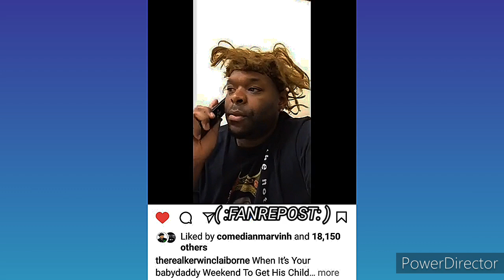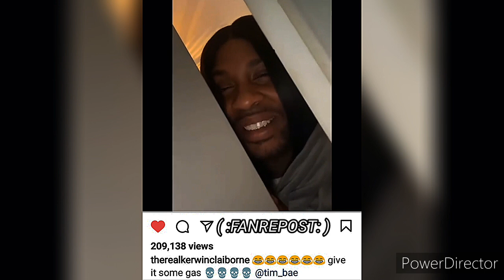KERWIN CLAIBORNE HILARIOUS voiceovers 😷👍😂 yep_im_kajun Y'ALL THERE GO THAT 💪🏾🐒👉🏾👹😂😭 face AGAIN HA